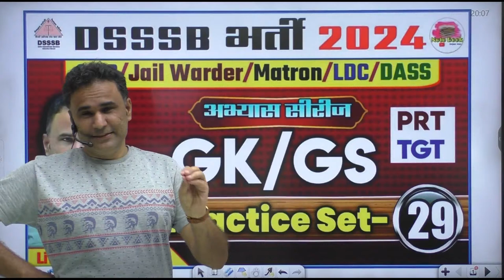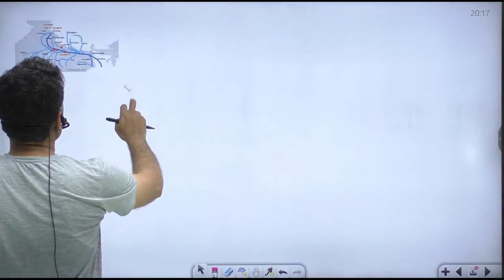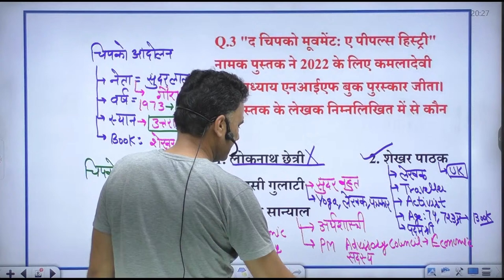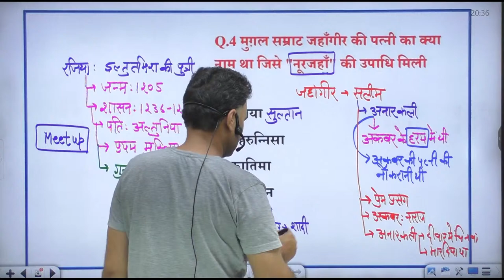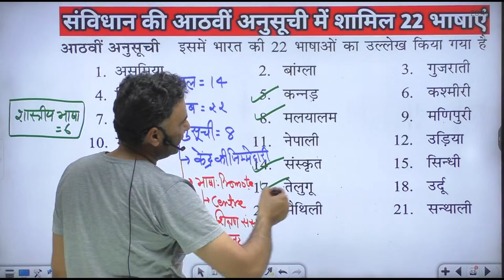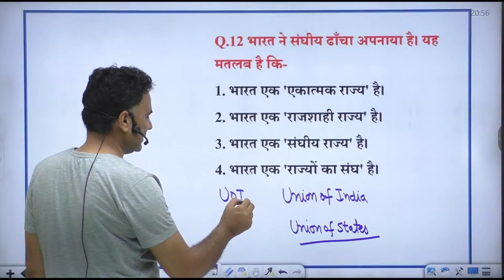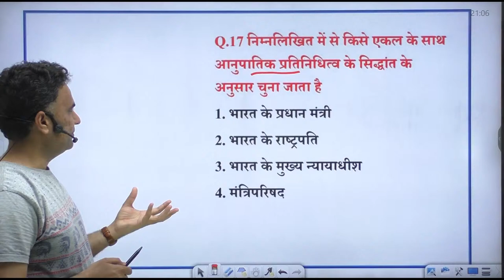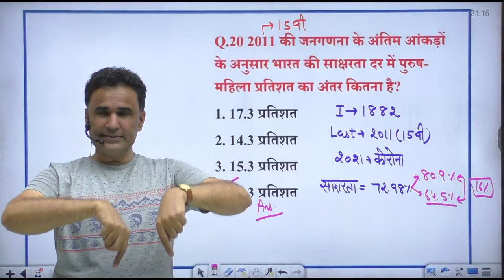DSSSB MTS/JAIL WARDER/MATRON/DASS | GK GS CLASS | DSSSB GK GS PRACTICE SET | GK GS FOR DSSSB 2024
DSSSB MTS/JAIL WARDER/MATRON/DASS | GK GS CLASS | DSSSB GK GS PRACTICE SET | GK GS FOR DSSSB 2024 | BY SANJEEV SIR